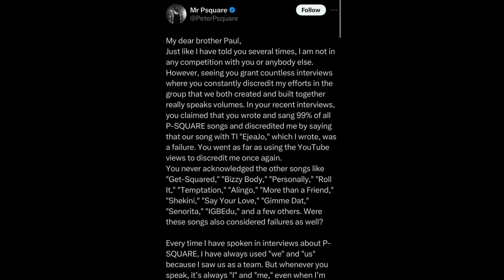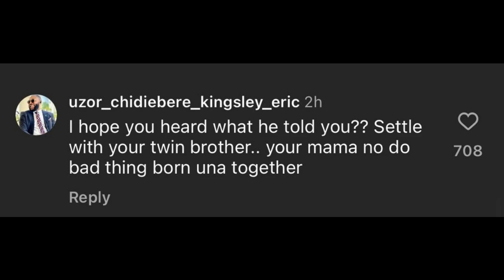Peter Obi Visits Psquare To Settle Their Quarrel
Peter Obi Visits Psquare To Settle Thier Quarrel

Peter Obi and Psquare
Peter Obi and Peter Psquare